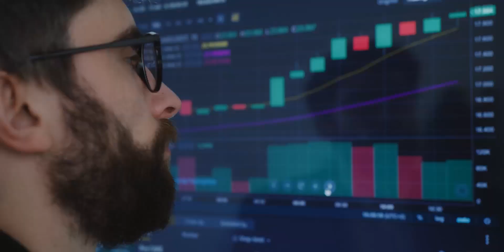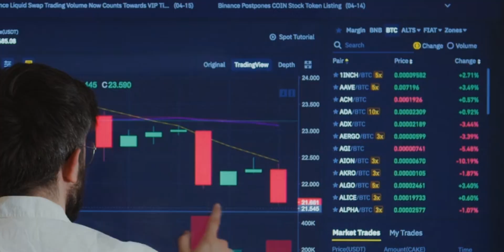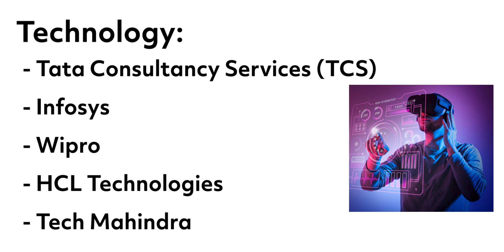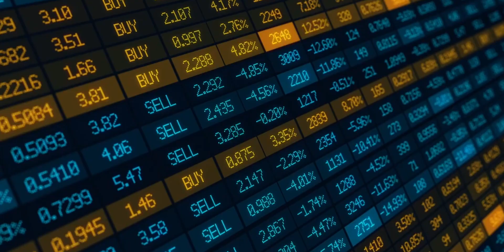Union Budget Effects on Stock Market in india | in tamil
In this video, we explore the impact of the 2024 Union Budget on the Indian stock market. Discover which sectors are set to benefit and which stocks you should keep an eye on for potential growth. Make informed investment decisions with our detailed analysis.

🔍 Timestamps:
0:00 - Introduction
0:36 - Infrastructure Sector
1:13 - Healthcare Sector
1:43 - Technology Sector
2:14 - Renewable Energy Sector
2:39 - Small Businesses & Tax Reforms

🔍 In this video, we will cover:
Overview of Union Budget 2024 – Major highlights and fiscal policies.
Sector-wise Analysis – Detailed impact on sectors like Banking, IT, Healthcare, Infrastructure, and more.
Stock Recommendations – Top picks and investment strategies post-budget.
Market Sentiment – How the market reacted to the budget announcements.
Future Outlook – Predictions and trends for the coming year.
📊 Stay Informed:
Understand how the government's financial planning can influence your investments. Whether you are a seasoned investor or a beginner, our expert analysis will provide you with valuable insights to make informed decisions.

📊 Key Highlights:
Infrastructure Sector: With ₹11.11 lakh crore allocated for infrastructure, companies like Larsen & Toubro (L&T), UltraTech Cement, GMR Infrastructure, KNR Constructions, and Dilip Buildcon are set to thrive.
Healthcare Sector: A budget of ₹90,658.63 crore for healthcare infrastructure and services benefits Sun Pharmaceutical Industries, Dr. Reddy's Laboratories, Apollo Hospitals, Cipla, and Fortis Healthcare.
Technology Sector: Emphasis on 5G rollout and cybersecurity, with ₹1 lakh crore investment, boosts Tata Consultancy Services (TCS), Infosys, Wipro, HCL Technologies, and Tech Mahindra.
Renewable Energy Sector: Focus on reducing carbon emissions and sustainable energy sources, with potential growth for Tata Power, Adani Green Energy, Suzlon Energy, NTPC, and ReNew Power.
Small Businesses & Tax Reforms: New tax reforms and incentives for small businesses help companies like Reliance Retail, Avenue Supermarts (DMart), Jubilant FoodWorks, Pidilite Industries, and Godrej Consumer Products.

Tech Gadgets I Use:
🪑flexible laptop table
☀️Ring light
🤳Tripod Stand
💺Roll Chair